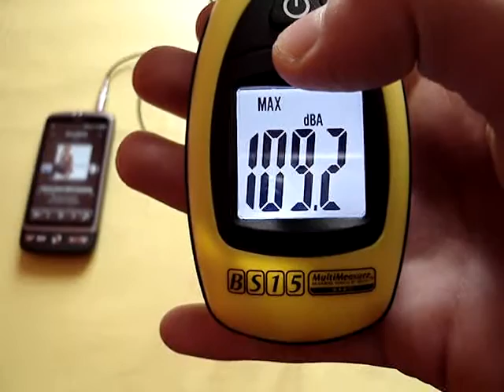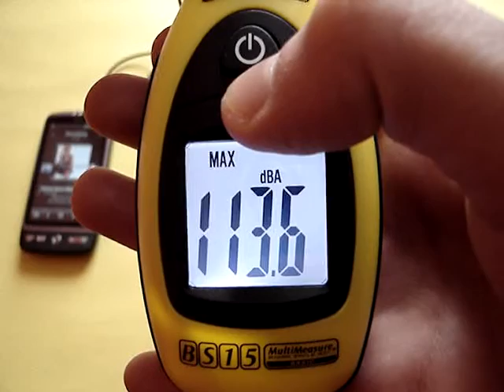Philips SHE9550 in ear headphone SPL dB test and review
Philips SHE9550 in ear headphone SPL dB sound/audio test on HTC Desire and review.

•Acoustic system: Semi-open
•Magnet type: Neodymium
•Voice coil: CCAW
•Diaphragm: Mylar dome
•Frequency response: 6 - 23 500 Hz
•Impedance: 16 ohm
•Maximum power input: 50 mW
•Sensitivity: 105 dB
•Speaker diameter: 8.6 mm
•Type: Dynamic .